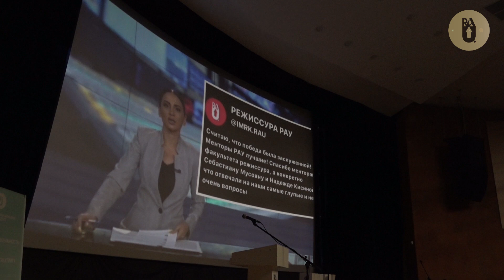Торжественное завершение менторской программы в РАУ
Менторская программа, которую уже на протяжении многих лет реализует Студсовет, имеет особую ценность в жизни каждого первокурсника.

Как отметил ректор Российско-Армянского университета Армен Дарбинян, — менторы интегрируют студентов первого курса, передают им наши ценности и вовлекают в общую атмосферу добра, справедливости

На торжественном завершении менторской программы в РАУ присутствовали и сами первокурсники, которые лично выразили свою благодарность менторам.